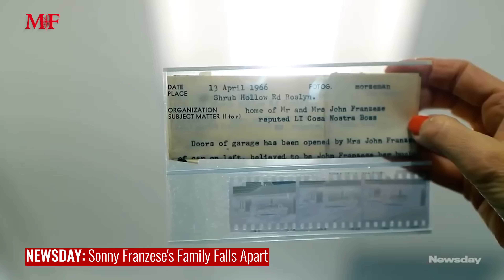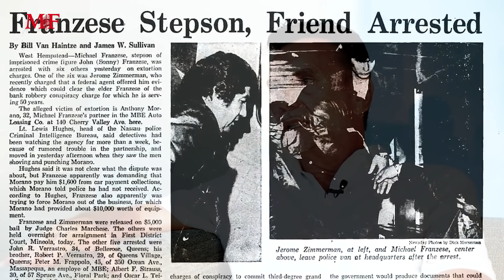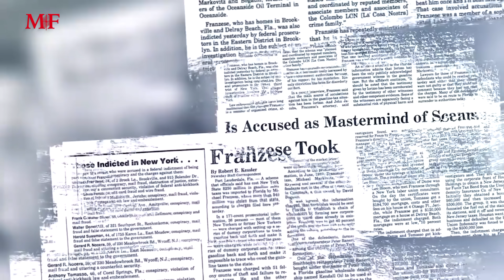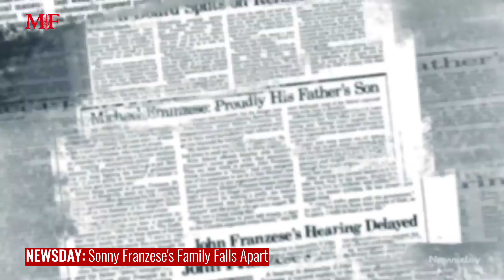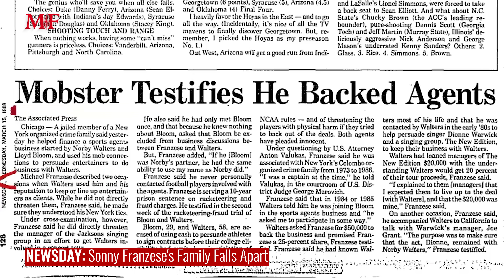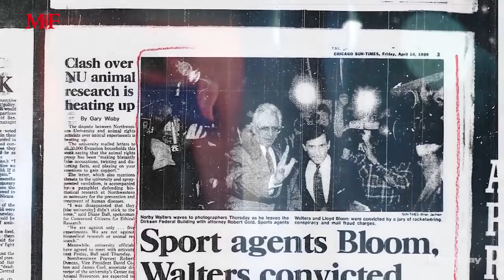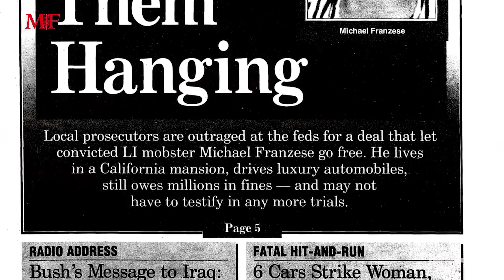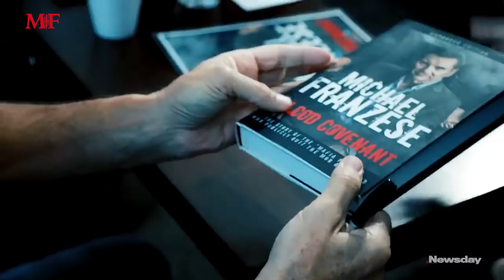Reaction to Newsday's "Franzese Family Falls Apart" | Mob Story Monday with Michael Franzese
Today's Mob Story Monday, Michael Franzese sits down and discusses his reaction to Newsday's series about his father, Sonny Franzese's, life(Franzese Family Falls Apart). In this episode, he shared some in-depth stories about some of the clips and interviews shared by several people on this document series, as well as debunked some.

Read the 1968 Life Magazine full article here, starting at Page 29
American Gangster full series playlist by @Newsday